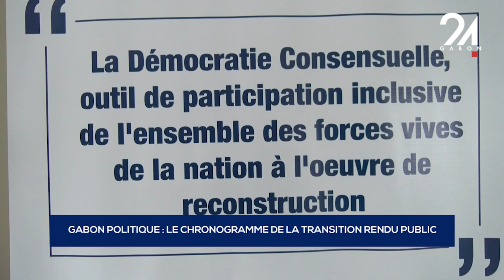GABON POLITIQUE LE CHRONOGRAMME DE LA TRANSITION RENDU PUBLIC